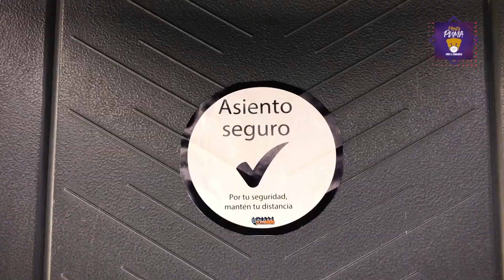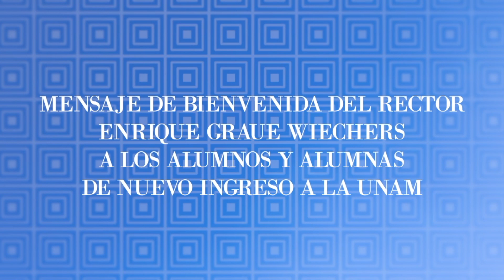Mensaje de bienvenida del rector Enrique Graue Wiechers a los alumnosde nuevo ingreso a la UNAM